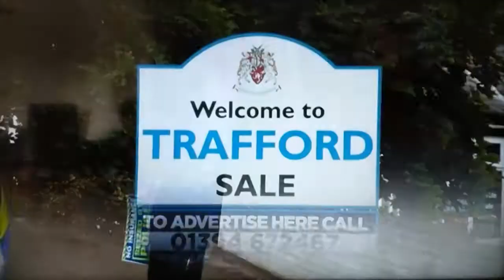Crimewatch Roadshow GMP Operation Considerate item. 19/06/2017